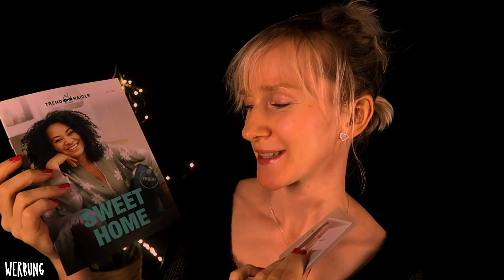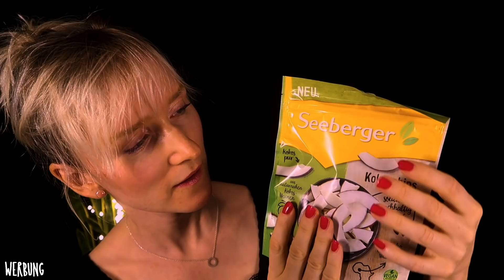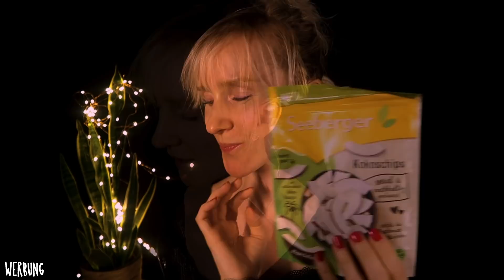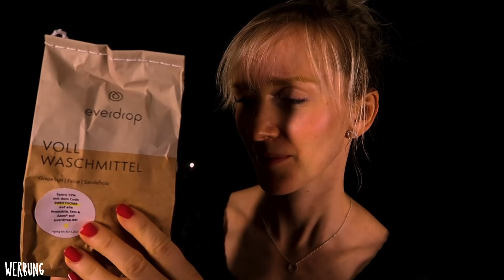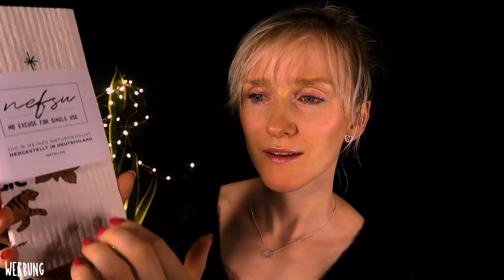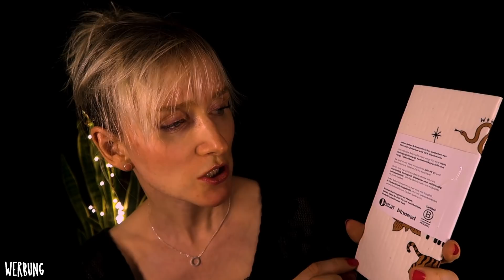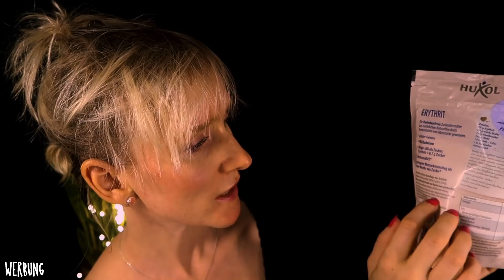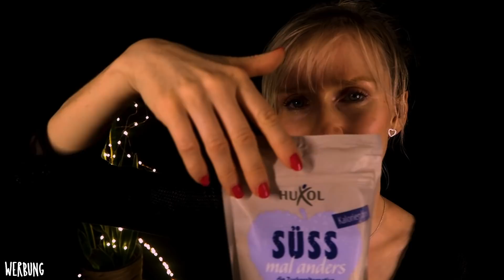ASMR Unboxing 😍 So viele Produkte + Gewinnspiel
2. Antwortest du auf meine Insta oder FB Story zur Trendbox (nur 24 Std. online), dass du diese gerne gewinnen möchtest:

3. Die üblichen rechtlichen Hinweise: Nicht teilnahmeberechtigt an dem Gewinnspiel sind Personen, die zum Zeitpunkt ihrer Teilnahme jünger als 14 Jahre sind und der Versandort nicht in Deutschland ist.

Das Gewinnspiel beginnt am 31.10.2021 um 21 Uhr und endet am 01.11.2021 um 21 Uhr.
Verlost wird die Trendbox, wie im Video gezeigt. Sophia ermittelt zufällig aus allen Teilnehmern den Gewinner und teilt diesem den jeweiligen Gewinn per privater Nachricht bei Instagram/Facebook am 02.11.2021 mit. Meldet sich ein Gewinner nicht am 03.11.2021 bis 23:59 Uhr zurück, wird der Gewinn erneut unter allen Teilnehmern verlost.

Veranstalter der Verlosung ist:
Sophia de Mar
c/o AutorenServices.de
Birkenallee 24
36037 Fulda

Gewinne
Sachgewinne werden nicht in bar ausgezahlt und sind vom Umtausch ausgeschlossen. Gewinne können nicht auf Dritte übertragen werden.

Datenschutz
Die Erhebung, Verarbeitung und Nutzung der personenbezogenen Daten der Teilnehmer erfolgt auf Grundlage des Bundesdatenschutzgesetzes (BDSG) und des Telemediengesetzes (TMG), sowie künftig auf Grundlage der EU-Datenschutzgrundverordnung (DSGVO).
Die Teilnahme am Gewinnspiel erfolgt durch eine Antwort auf die Instagram oder Facebook Story zur Trendbox von Sophia de Mar vom 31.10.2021 um 21 Uhr bis 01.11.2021 um 21 Uhr . Die erhobenen persönlichen Daten der Teilnehmer werden ausschließlich zur Durchführung des Gewinnspiels einschließlich Verlosung, Benachrichtigung des Gewinners per privater Nachricht bei Facebook/Instagram und Preisversand verwendet. Eine Verarbeitung und Nutzung der personenbezogenen Daten nicht statt, insbesondere werden diese auch nicht unbefugt an Dritte weitergegeben.

Produkte aus der "Sweet Home" Box
TrendRaider - Oversize Shirt

Viel Spaß und gute Entspannung
deine Sophia & Kameramann